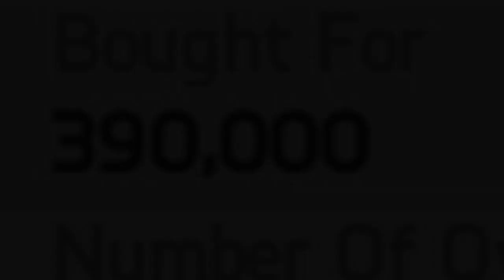EPIC INFORM SUAREZ PINK SLIPS! FIFA 14 LIVE PINK SLIPS INFORM LUIS SUAREZ ON THE LINE!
Hope you all enjoyed, remember 350 likes and I will pink slips SIF Suarez so smash the like button people!

INFORM PINK SLIPS
INSANE PINK SLIPS
FIFA 14 PINK SLIPS
INFORM SUAREZ PINK SLIPS

Get MSP + PSN codes here!

Other vids from me -

INSANE TOTS PACK OPENING W/ MY BROTHER! - 3 TOTS IN A PACK OPENING MY BRO IS LUCKY! FIFA 14